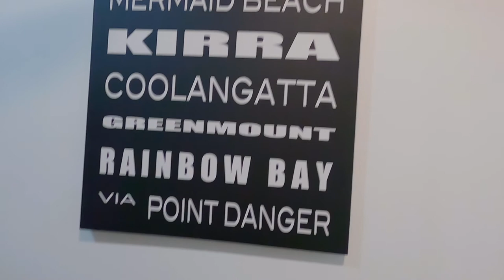黄金海岸即将拍卖的水边 House2021.4.25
黄金海岸5月11日拍卖的一栋水边别墅。外部环境和内部格局我个人都很满意的一套。